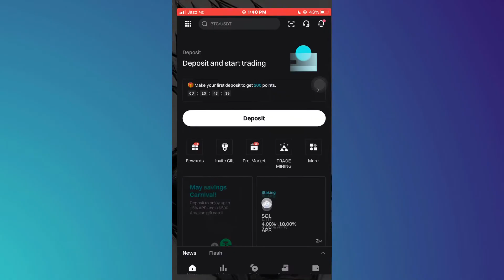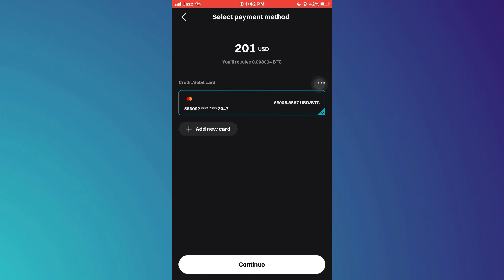How To Add Money To Bitget Wallet | Deposit Money On Bitget Wallet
Learn how to add money to your Bitget wallet with this quick tutorial. We’ll guide you step-by-step on how to deposit funds easily and securely. Watch now to start managing your Bitget wallet!